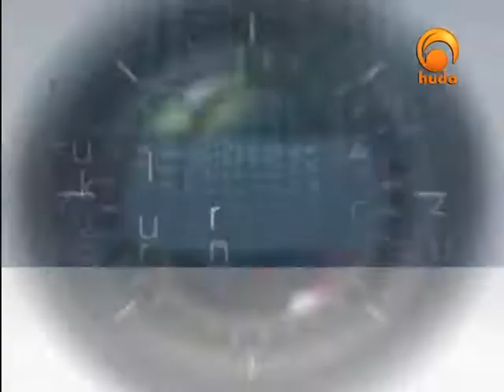Picture & comment 32